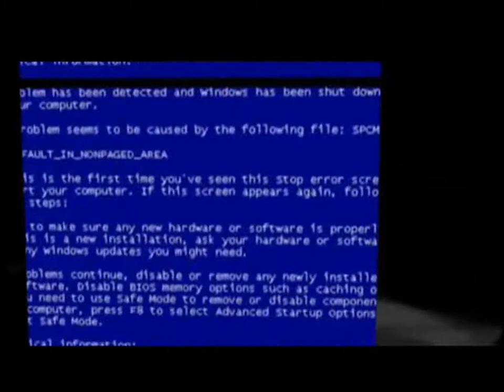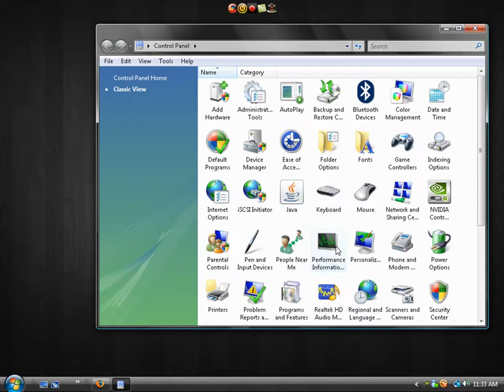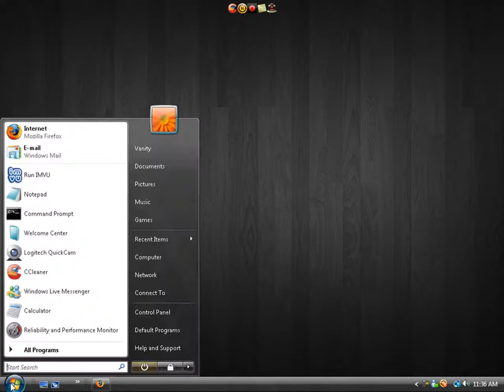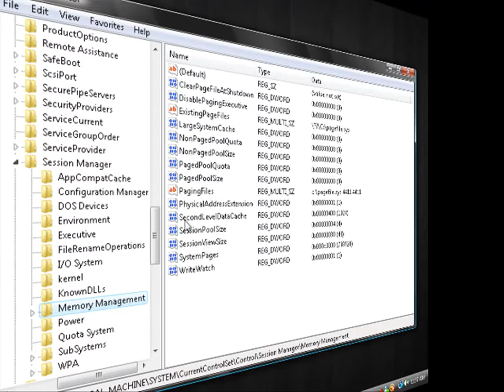-Part 7- 99 Ways to Make your Computer Faster!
-Part 7-

in this Video We Look At the L2 CPU Cache and How to Enable it.
this Will Shorten the Time it takes to Open a Window Or Program In your Vista PC. This can Increase your Over all Performance By Up to 2% and while that doesnt Seem like Much. It can Certainly make Your Computer More Responsive.